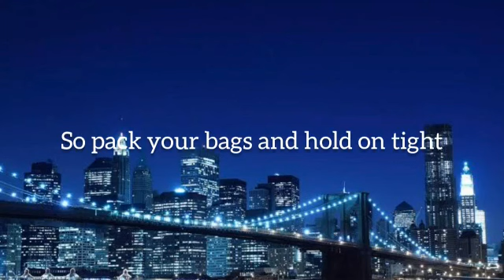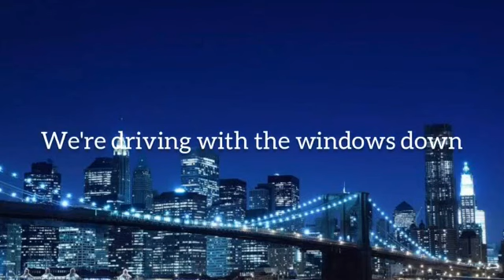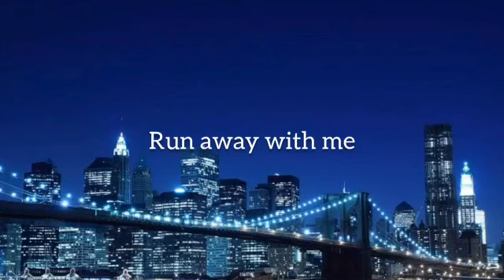Owl City - New York City - (Ikson Remix) - (Lyrics)